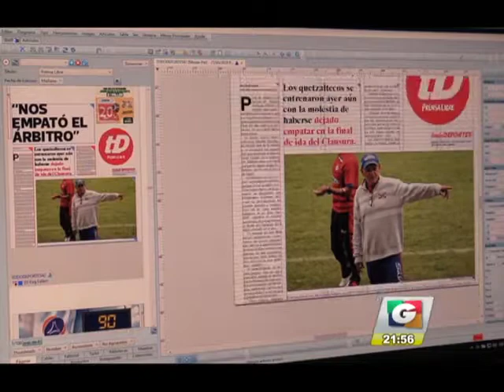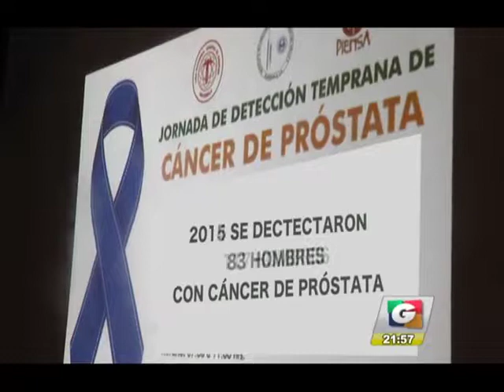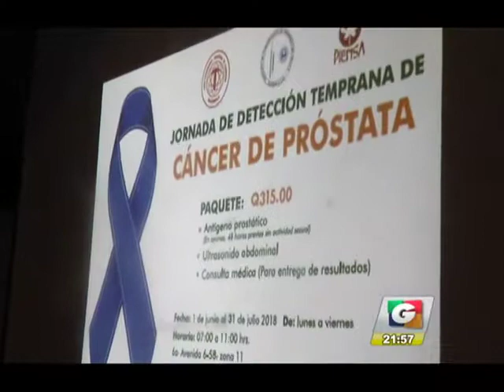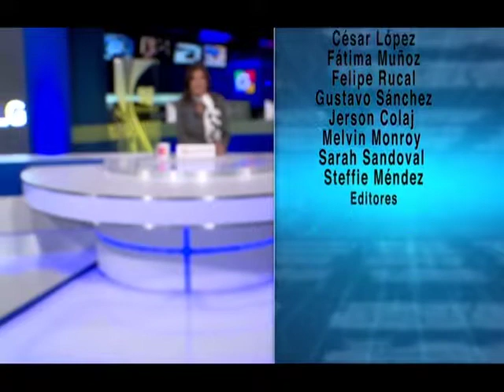Noticiero Guatevisión | Emisión Estelar | 24-05-18 | Segmento 05